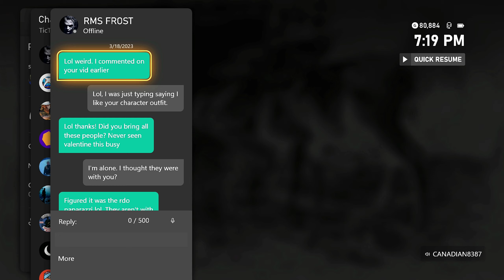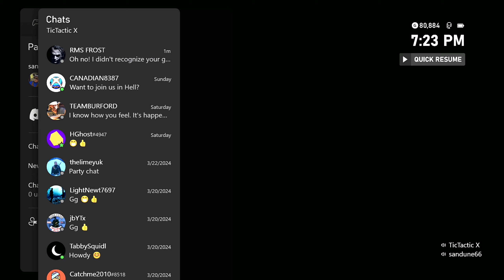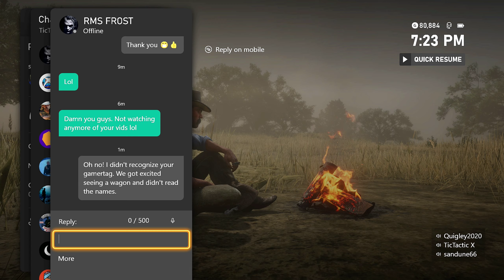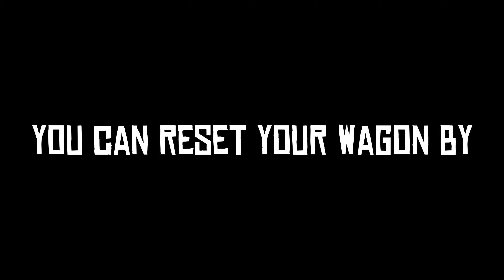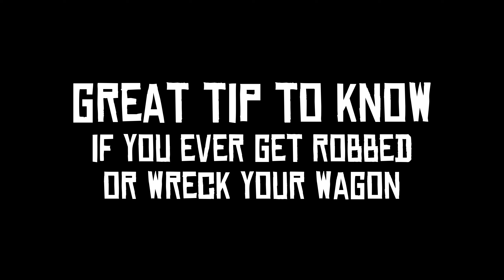We Accidently Robbed A Subscriber's Wagon! | RED DEAD ONLINE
We unknowingly robbed a subscriber's trader wagon in Red Dead Online but in the end protected their wagon from being robbed again from other players.

Special thanks to Frost for not only being a fan of the channel but a good friend and great addition to the crew. Frost set a great example of how to have fun and know when to roll with the punches in Red Dead Online. We may have robbed his wagon, but in the end he stole our hearts!

Special thanks to Sandy, Harms Way, Canadian, SideShow, and Quigley for help making the video entertaining!

WANT TO BECOME A FRIEND OF THE CHANNEL
TicTactic & Friends goal is to help bring a little enjoyment to your day by bringing you along on the ride into some fun adventures, laughs, and hopefully brighten your day by making you feel like you're part of the fun and a friend.
You can help support this goal by clicking on the links below and becoming a member or just donating. With your support it will help keep TicTactic & Friends up and running with more fun videos to help brighten your day.

TicTactic & Friends Store for shirts, hoodies, mugs...

BEING A FRIEND
I know we have a lot of fun playing video games but in real life sometimes things are not fun and games. Some of those things are depression and suicide which is always a serious matter. I may not know you but I do care about you, so please contact the number below if you ever have thoughts of suicide and please always take care of yourself.

Red Dead Online allows you to choose between short distance deliveries and long distance deliveries when selling your goods. When selling your goods short distance this allows you to safely sell without the fear of other players stealing your wagon goods. Selling your goods long distance not only gives you an extra bonus, but also adds excitement to the game by allowing you to fight off other players for your wagon goods. This is why the game notifies you that other players can steal your wagon goods when selling long distance, as well as notify everyone in the lobby that you are delivering a wagon long distance. I know some people don't care for other players attacking their wagon when selling their goods long distance but please know that this is how Red Dead Online is intended to be played, and what makes the game fun and exciting.

If this video was showing a wagon being attacked while delivering goods at short distance, than this would be considered griefing because the attackers gain nothing from a wagon that is delivering it's goods short distance.

For the players who choose not to attack wagons that are delivering goods long distance, please know that even though Red Dead Online notifies you that it is okay to do so, just because you choose not to attack other peoples long distance wagons doesn't mean other players should play Red Dead Online your way.

If you didn't know, for years Rockstar has allowed you to reset your wagon goods back to camp at any point while delivering your wagon. You can do this on PlayStation and Xbox by either joining another player or friend in a different lobby, or by going to the home screen and resetting by quitting the game. Just make sure you quit the game or switch lobbies before the timer expires or before the other posse delivers your goods otherwise you will lose your goods. A lot of players already know how to reset their wagon goods and enjoy a fun fight for their wagon when delivering at long distance.

CHAPTERS
00:00 Foreshadowing
00:32 Prepping For Robbery
04:04 Wagon Robbery
09:26 So Much For The Wagon
16:20 The Getaway
18:42 Blackwater Story
19:55 Inviting Subscriber
23:20 Standing Out
27:59 Running "My" Wagon
30:55 Subscribers Wagon
35:57 The Frost Outfit
37:23 The Quigley Outfit